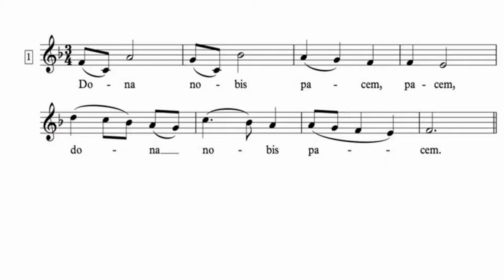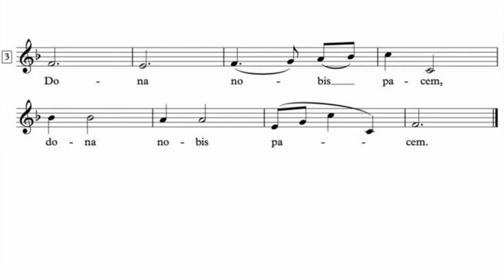DonaNobisPacemVigil Promo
Join the Chorus for Peace not War